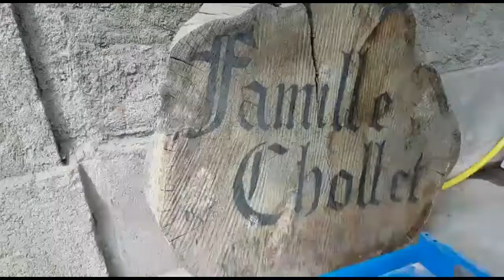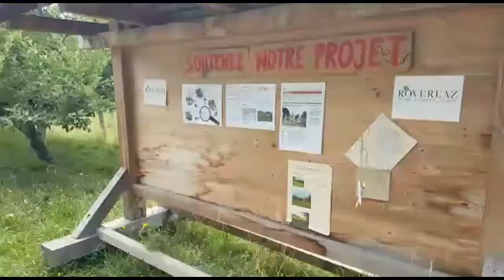fairpractice Pedagogical garden at Rovéréaz agro - ecological farm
On our faircrawl in Lausanne we visited this wonderful fun where we learned a lot about local vegetable species and plants.
A real fairspot :)